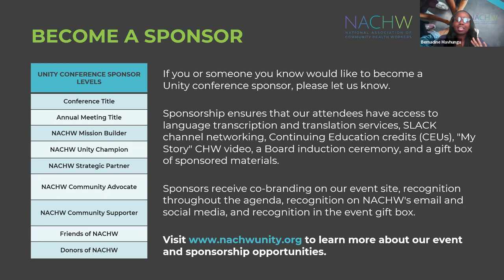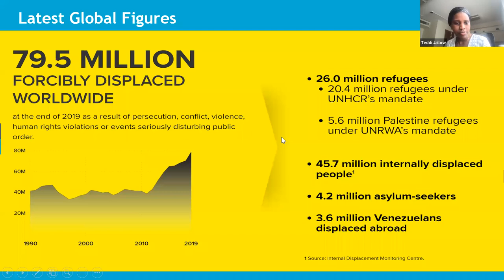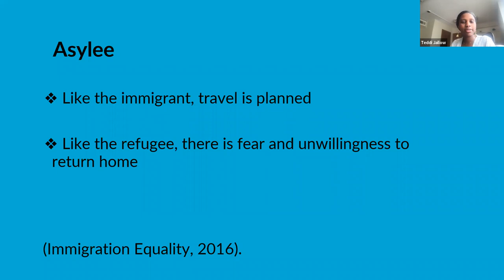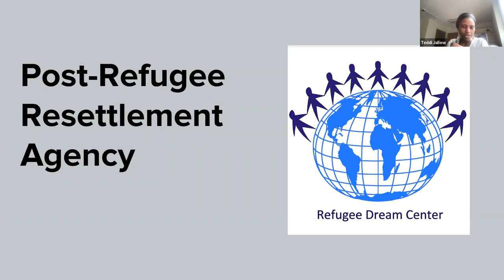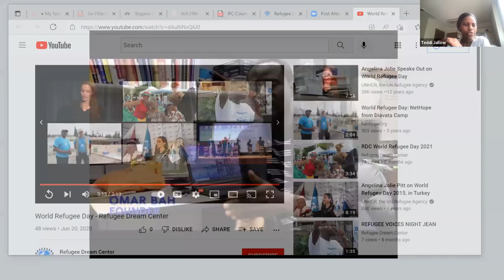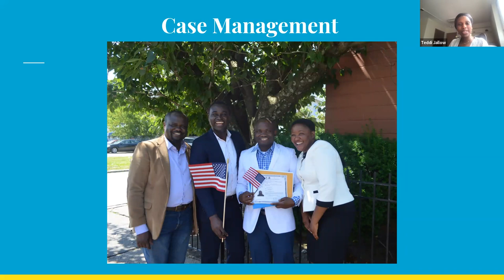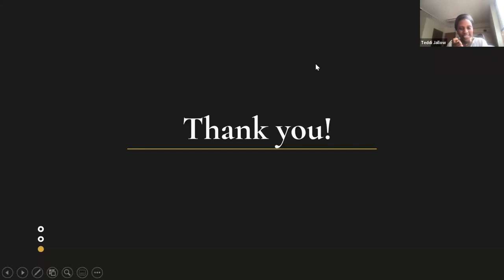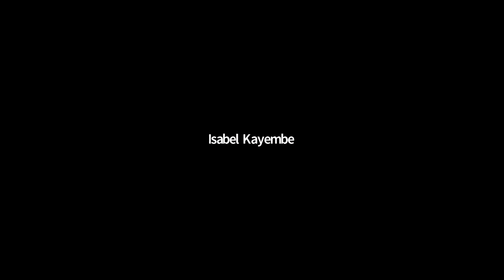Webinar: Community Health Worker Approaches in Refugee and Immigrant Health and Wellbeing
Recording of webinar held on April 5th, 2022 for National Public Health Week.